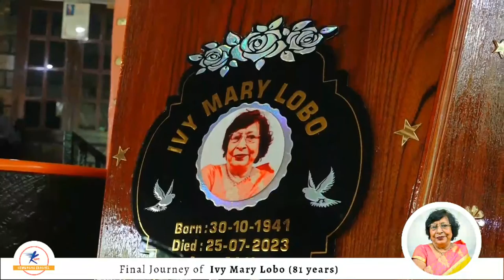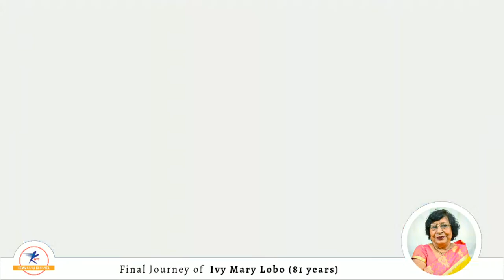Final Journey of Ivy Mary Lobo (81 years) | LIVE from Kemmannu # Kemmannu channel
Obituary : Ivy Mary Lobo,(Aged 81 years), Kambla Thota, Kemmanu

Wife of Late Antony Lobo.  Mother of Ancilla, Vincilla, Trecilla, Precilla & Ajoy. Grandmother of Siloam, Liam, Jasmine & Liah. Sister of Gretta, Juliet, Kenneth & Kevin.Passed away on 25th July 2023.

Funeral Cortege leaves "Green Fields, Kambla Thota, Kemmanu" at 4pm on Saturday 29th July 2023.
Funeral mass 4.30pm at St Theresa church , Kemmanu

For Live Telecast and Coverage of your events contact